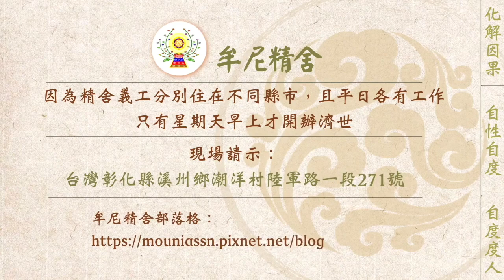【有聲書】最有效的超度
內文片段：
以下為一位有緣人分享：

夢到往生的親人有什麼涵義？為何往生的親人會入夢呢？我在某一年，夢見素未謀面的外公，祂已經往生多年了，那個夢境很真實，就算醒來了、經過這麼多年，我還是記憶猶新，對夢中的場景、細節記得清清楚楚。